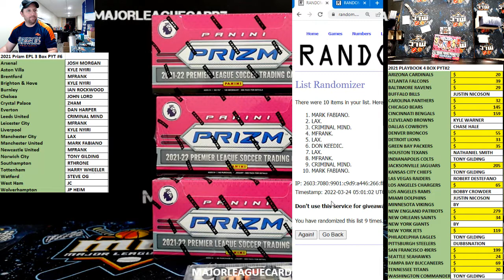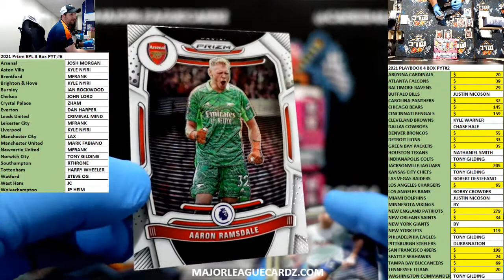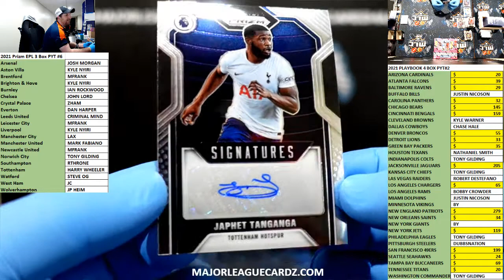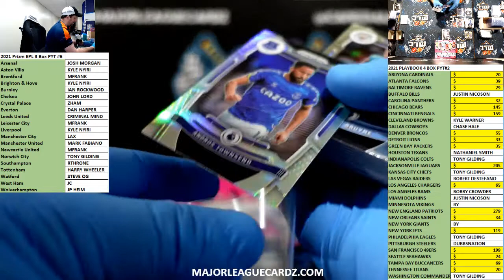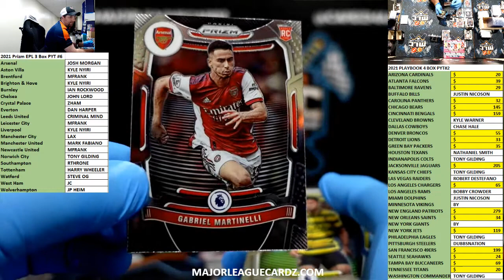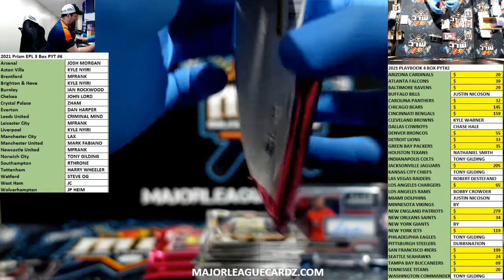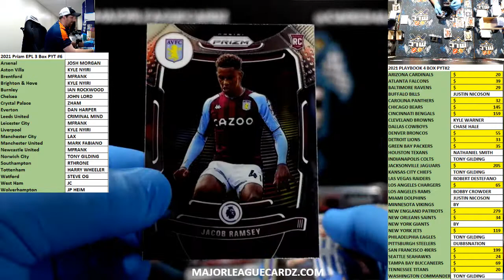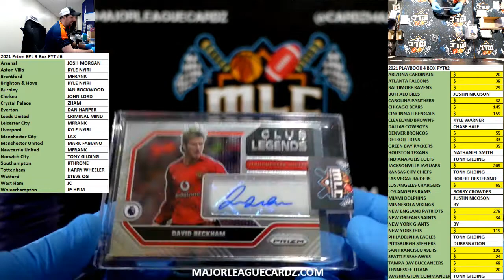2021 PRIZM EPL 3 BOX PYT #6